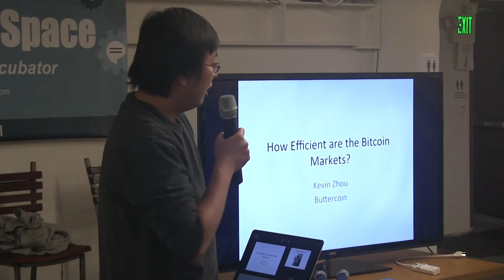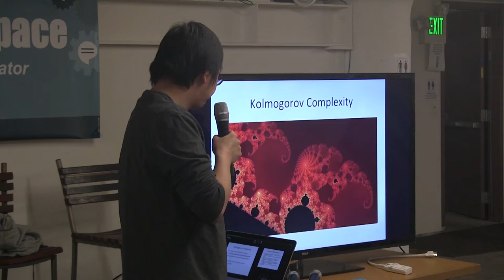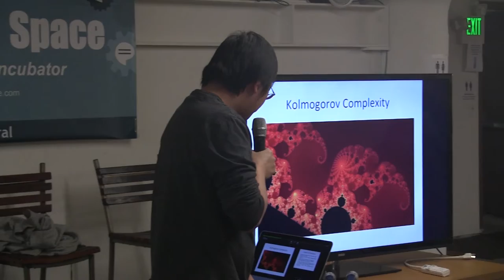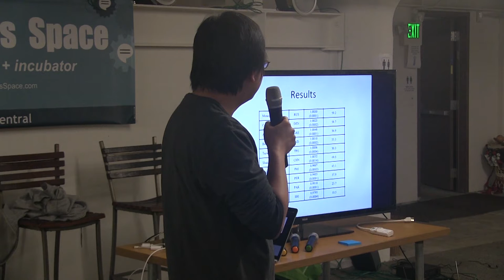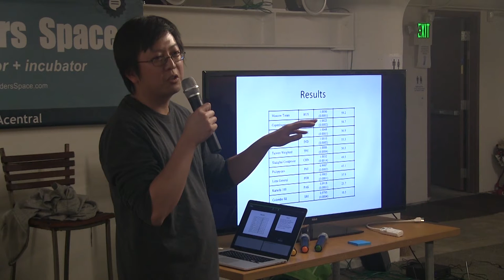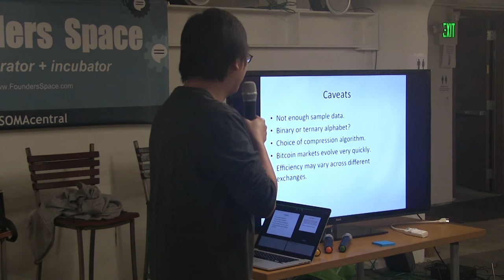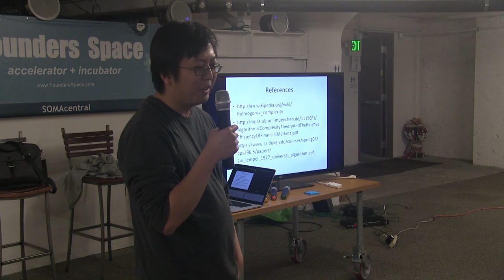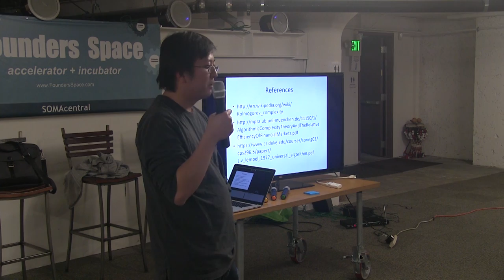How efficient are the Bitcoin markets?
Kevin Zhou, Chief Economist of Buttercoin - How efficient are the Bitcoin markets?

Filmed and Produced by Ryan Taylor @RY4NT4YLOR
Bitcoin tip address: 1LAGHLBxwE8LWtA16PMWD36GRh3Q7y86d3